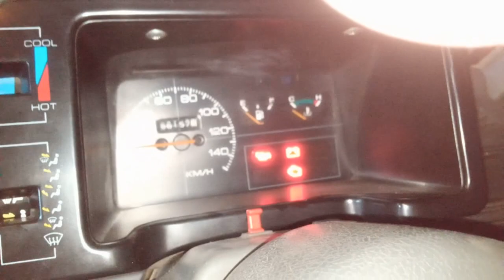SUZUKI MEHRAN IMMOBLIZER REMOTE NOT WORKING || IMMOBLIZER BYPASS URDU HINDI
IMMOBILIZER FUNCTION
HOW TO BYPASS IMMOBILIZER
 IMMOBILIZER KEY PROGRAMMING
 IMMOBILIZER RESET
IMMOBILIZER WORKING PRINCIPALE
IMMOBILIZER HACK
IMMOBILIZER KYA HOTA HY